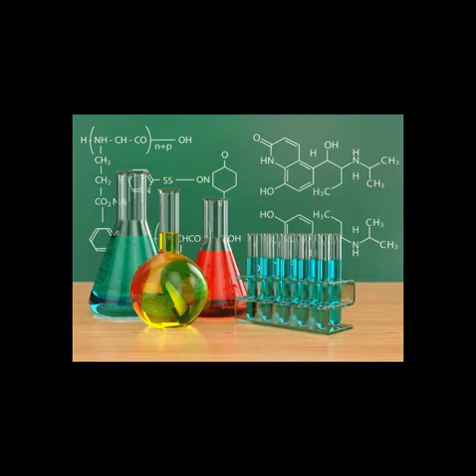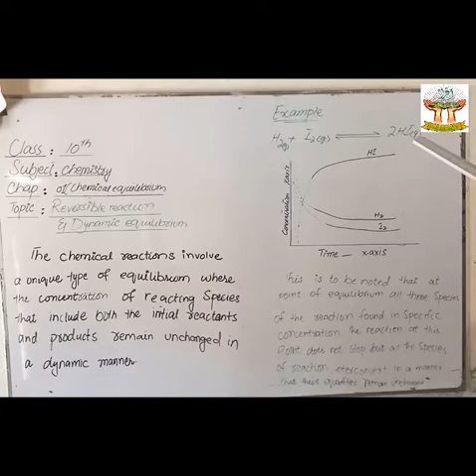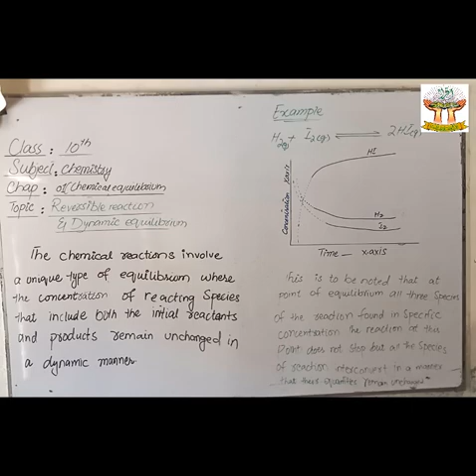CLASS 10TH CHEMISTRY LECTURE 2 FOR GIRLS/ BOYS SCHOOL